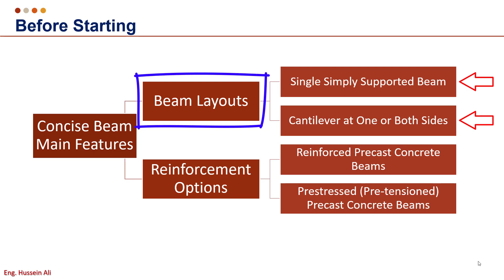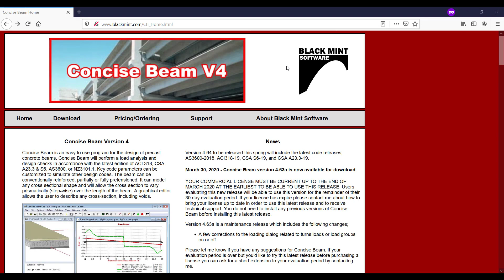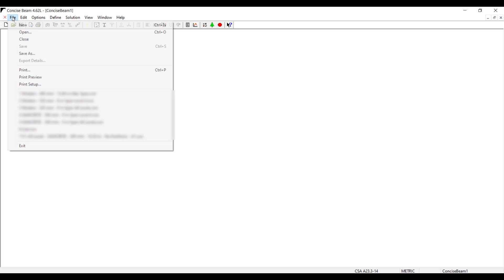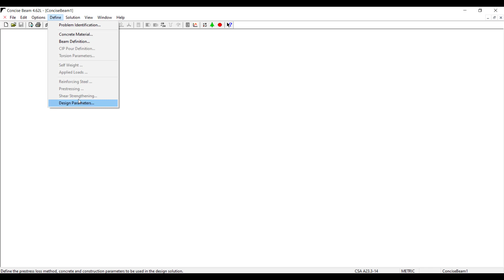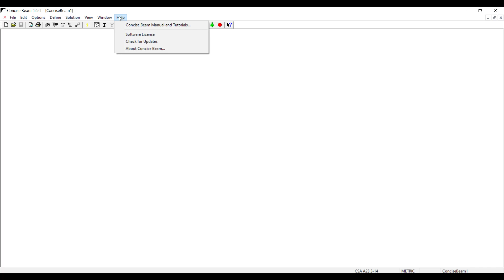Concise Beam V4 | 01 - Software Overview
Concise Beam V4 | Software Overview

Concise Beam برنامج

Precast Prestressed Concrete Structuresهو برنامج صغير وبسيط جدا ولكنه مهم جدا خصوصا في مجال

من أهم مميزات البرنامج هو قدرته علي حساب الاجهادات اللي علي الخرسانه من اول ما بنقطع الكابلات مرورا بالتخزين والنقل والتركيب

 Hollow Core Slabs وال Double T Slabs البرنامج بيصمم أنواع كتيره جدا من البلاطات والكمرات زي ال

علشان تتابع المحتوى اللى بننزله تابعنا علي فيس بوك